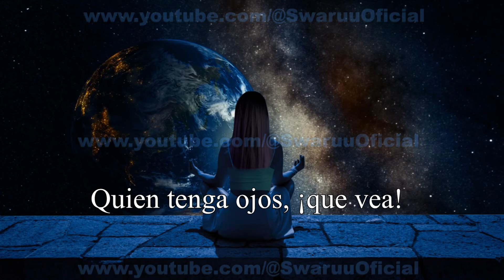Extraterrestre o Interdimensional. ✨👻 👽🛸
Esta información puede verse como ciencia ficción, o como mejor lo vea el espectador, y la publico únicamente con fines de entretenimiento. Aún así me tomo muy en serio mi información. Quien tenga ojos para ver… que vea.

Créditos:

Texto escrito por:                                                        Mari Swa
Diseño de la introducción de los videos:                Mari Swa
Diseño del Video:                                                        Mari Swa
Realisación y Producción:                                         Mari Swa
Traducción:                                                                  Mari Swa
Carátula:                                                                       Mari Swa
Apoyo técnico:                                                            Mari Swa

La Joven en las fotos y en el Logotipo del Canal:        Mari Swa

Imágenes y Videos especiales cuando apliquen: Equipo Taygeteano, Dhor Kaal'el, Naishara y Mari Swa